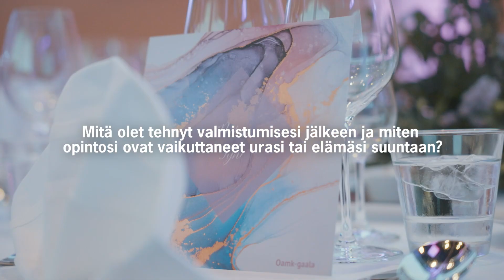Oulun ammattikorkeakoulun Vuoden alumni 2024 on insinööri Petteri Tyni!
Oamkin Vuoden alumniksi 2024 valittiin insinööri Petteri Tyni. Petteri kertoo videolla, mitä ajatuksia valinta Vuoden alumniksi on herättänyt, ja minkälaista yhteistyötä hän aikoo jatkaa Oulun ammattikorkeakoulun kanssa.